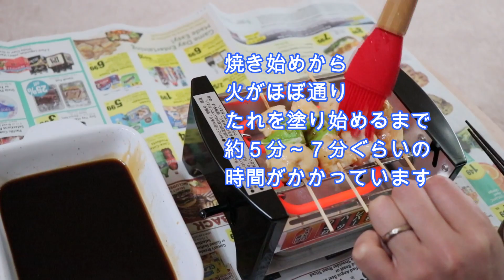自宅待機でコロナ感染拡大防止!やきとりDay♪ Stay-At-Home! Enjoy making Yakitori instead!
This video is all in Japanese. You can find the name of the company, voltage and watt at the end because you will need a voltage converter if you live outside of Japan.

It was my first time using this product and so much fun to make Yakitori (Skewered Chicken)! You just need to chop up chicken or your favorite veggies and skewer them. I made Yakitori sauce but seasoned by only salt was actually as tasty as the sauce!

Because of COVID-19, lots of people have been staying home and it is sometimes stressful. So I decided to use this Yakitori-Yatai product for the first time. I didn't believe that it would work properly because it looks like a toy. ( means it looks cute!). Now, i love it so much!!!

日本から持ってきたお家用のやきとり機♪アメリカでは変圧器が要るけど持ってきて大正解♪ 外食出来ない間、そして日本食レストラン近くにないので 重宝しそうです！